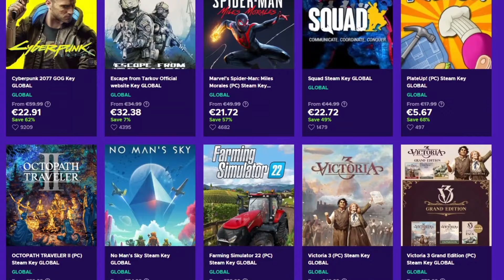Το Κρυφά Σπασμένο Avatar Μυθικό!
👉🏼 Για να παίξουμε μαζί 🎮, βάλε SaC "Trolopoulos" και στείλ' το μου σε όποιο Social Media σε βολεύει: